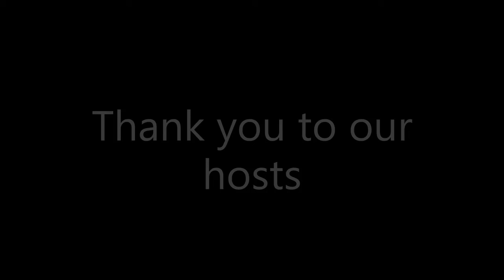4th 2020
4th of July, so much fun, really good food, I didn't get many videos, I ran out of space on my phone before the fireworks were over! The finale was pretty awesome!!!